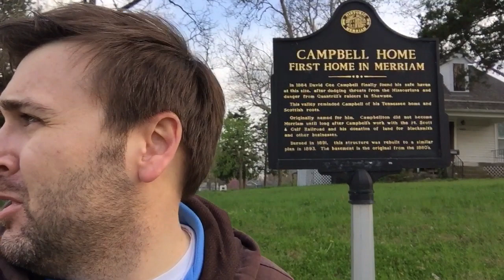Campbell House - Merriam, KS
On Johnson Drive, southwest of IKEA (for a landmark) is the Campbell House, the first house in what is now Merriam, Kansas. The original home was destroyed by fire, but it was rebuilt in a similar manner. At one point, Merriam was actually known as Campbellton.

The house is now home to the Johnson County Christmas Bureau.

*Correction - The church referenced is actually the Merriam Christian Church.